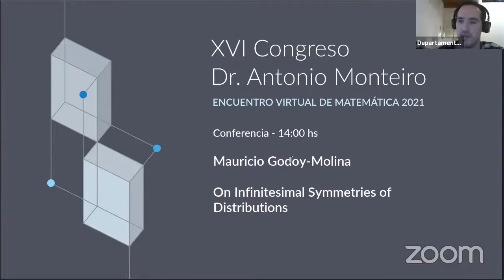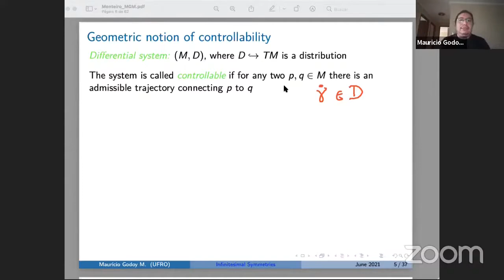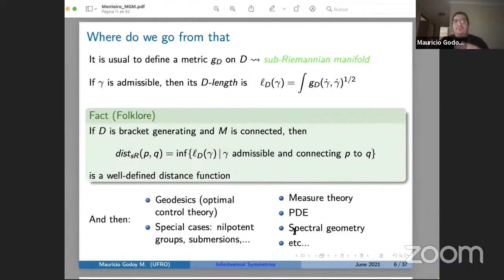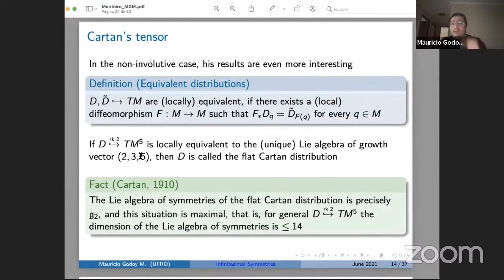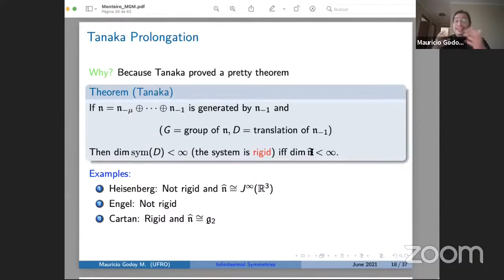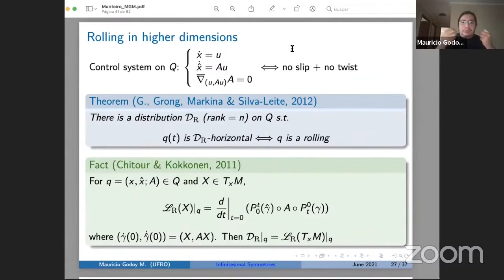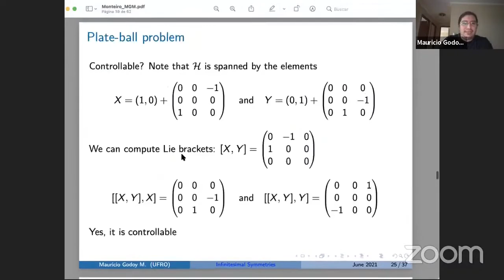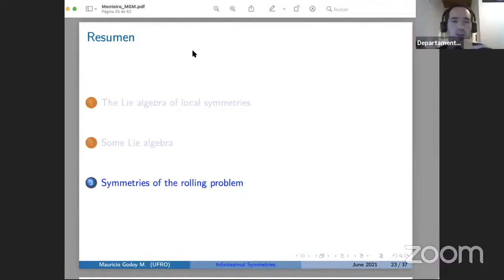Mauricio Godoy Molina - "On Infinitesimal Symmetries of Distributions"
XVI Congreso Dr. Antonio Monteiro - Mauricio Godoy Molina - Conferencia: "On Infinitesimal Symmetries of Distributions"